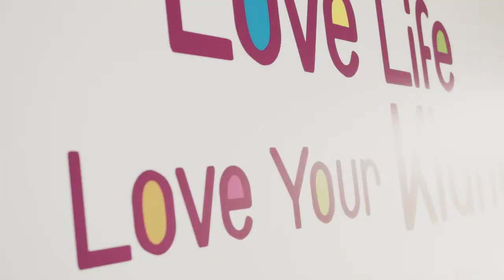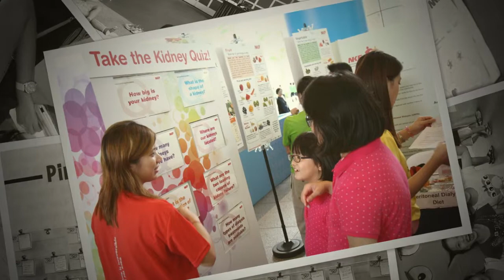NKF "Love Life Love Your Kidneys" Awareness Event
In conjunction with World Kidney Day, NKF held the “Love Life Love Your Kidneys” awareness event on 14 & 15 March, targeted at raising awareness of kidney diseases and its prevention, particularly focusing on Peritoneal Dialysis (PD), a home-based treatment.

People from all walks of life joined in the exciting “Carry It for PD Patients” race by carrying a 2 litre-water bag around their waist and learnt more about PD patients through various activities.

There was also a Children’s Art Competition, carnival activities, stage entertainment and an NKF50 pledge board where many well-wishes were left for NKF!

A big thank you to everyone who made this event such a success! We hope to see you around again for our next event!